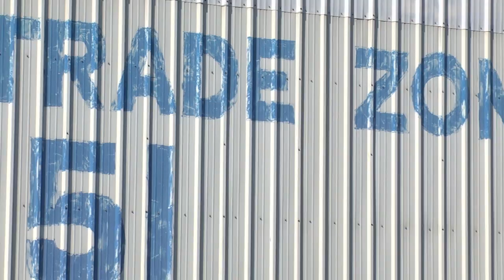MN2020: Recognizing Export Potential